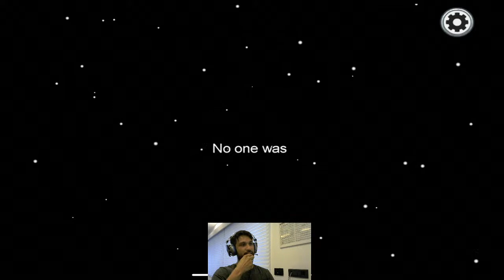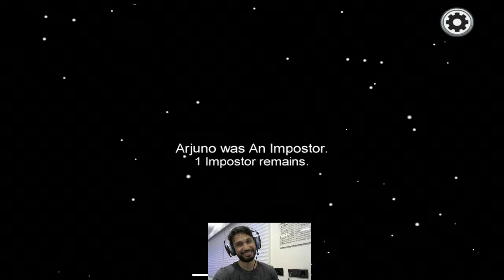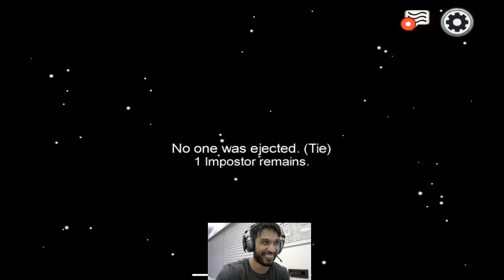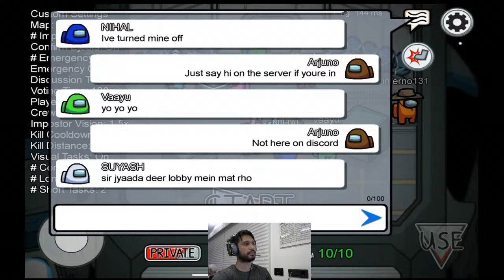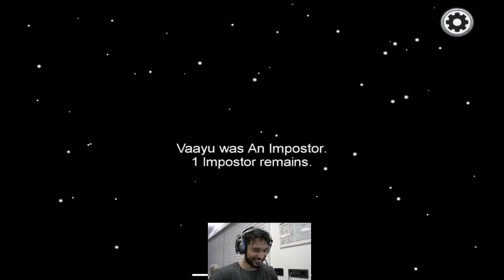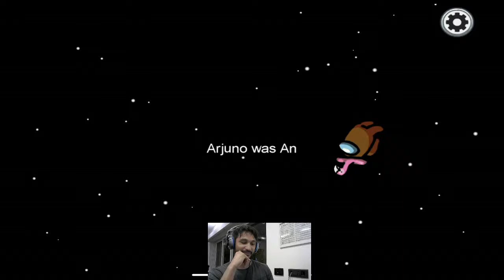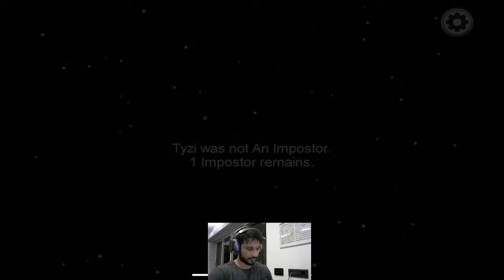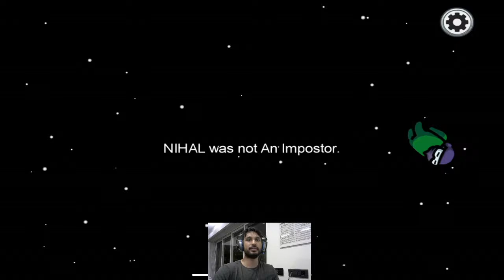IMPOSTER IQ 729 | Among us live stream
Among us with the gang!

Keep Supporting! :)